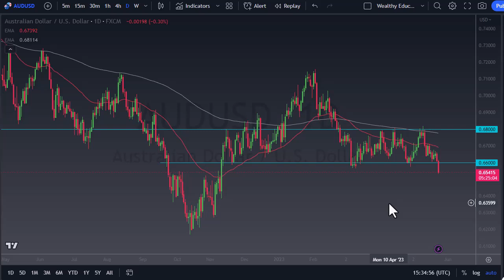AUD/USD Analysis Today | AUD to USD Exchange Rate | AUD/USD Forecast May 25, 2023 | DailyForex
DailyForex experts provide every day the most updated AUD/USD forecasts.